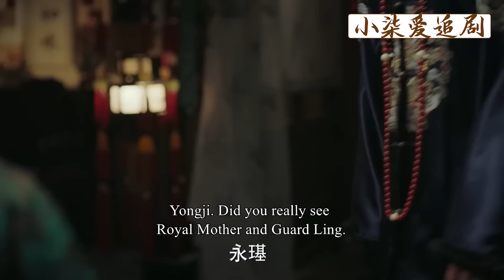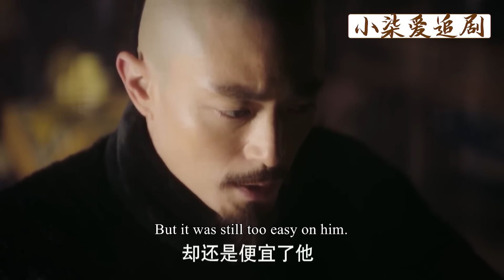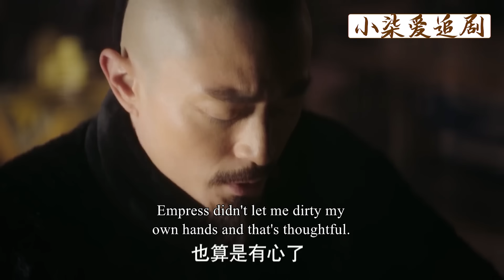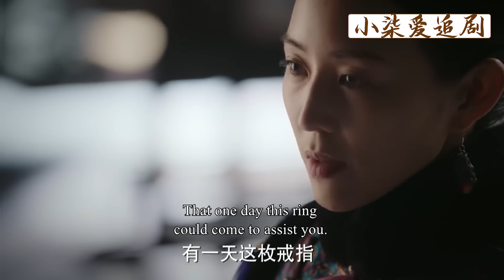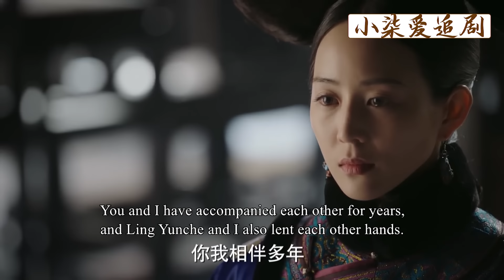賤婢令牌一出以為能瞞天過海，卻不知如懿的眼線遍布整個後宮，分分鐘揪出她的惡事！